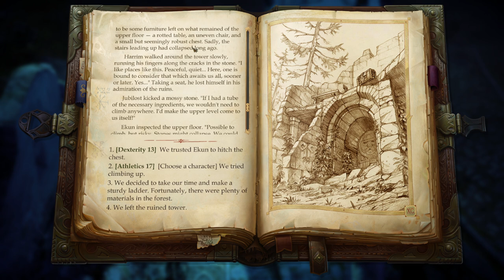Pathfinder Kingmaker | Ekundayo o Caçador de Trolls - Gameplay PT-BR Parte 17